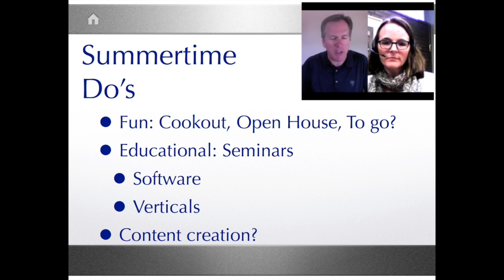Short Attention Span Webinar: What to do when it's slow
Need sales? for free sales resources and information on sales training programs and products for print, label, packaging, mailing, and service providers or call Bill Farquharson at or